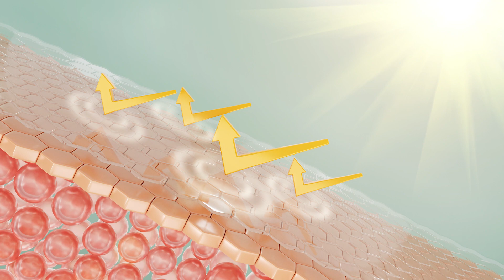STEM-C SERUM CỨU TINH CHO LÀN DA XỈN MÀU